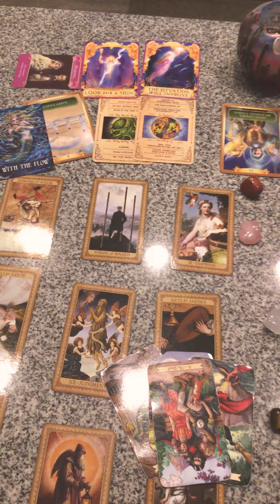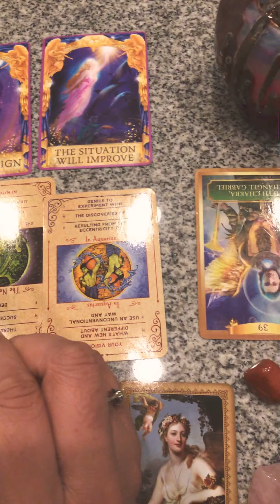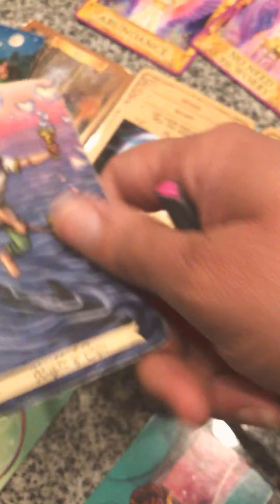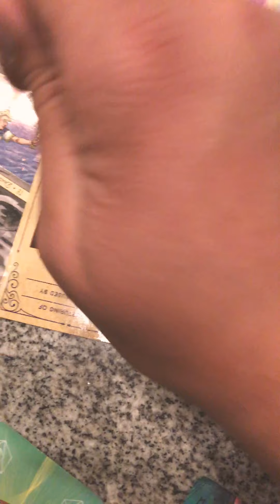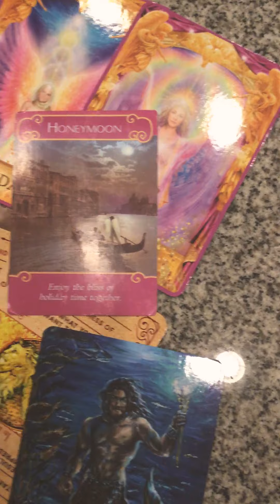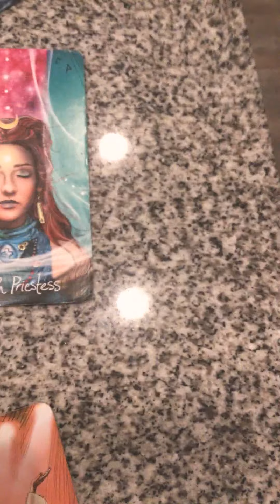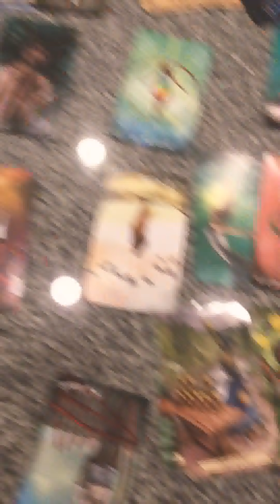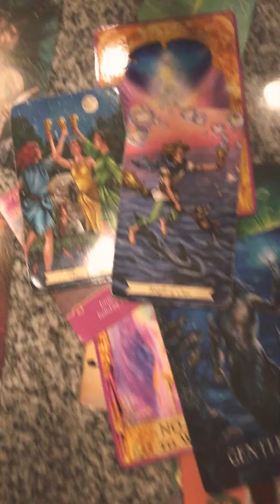LEO 🦁 - ❤️💕🦋THIS SITUATION WILL IMPROVE! HAVE FAITH , GO WITH THE FLOW!!